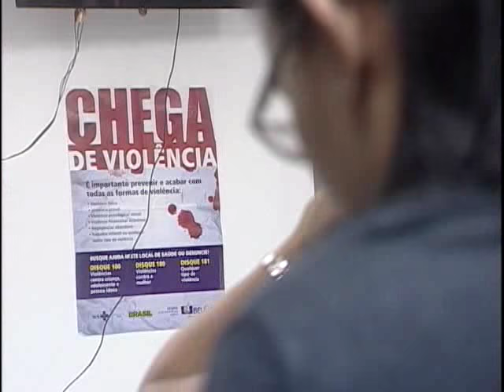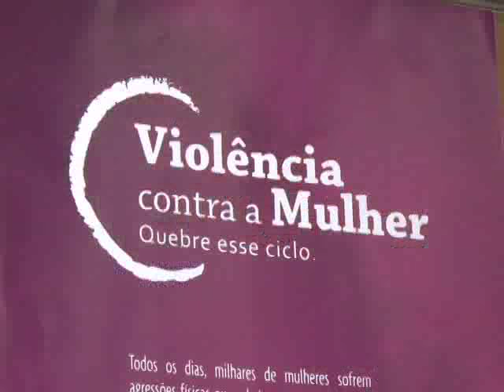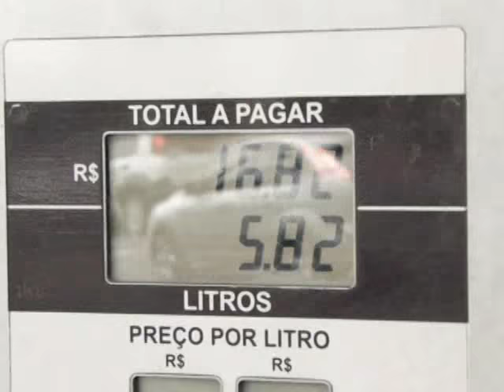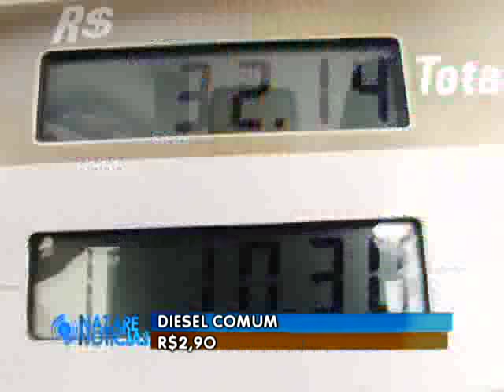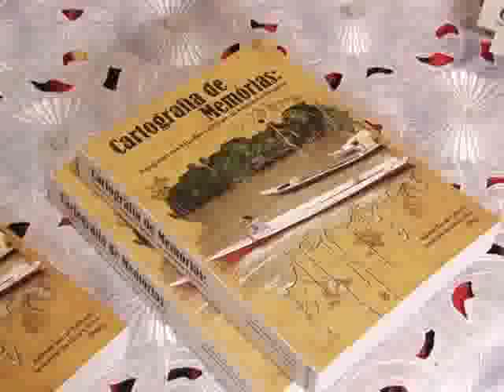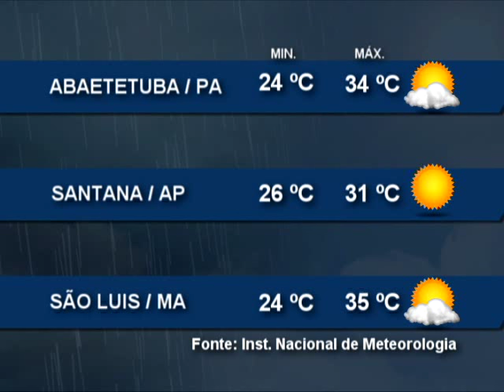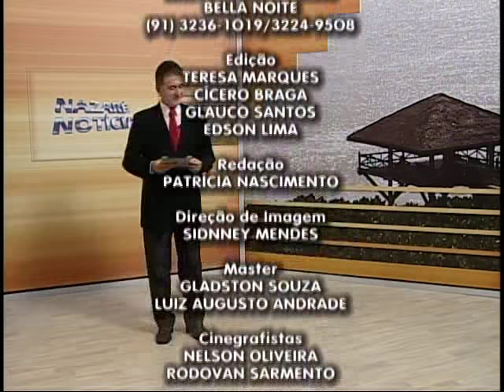Nazaré Notícias - 23/11/2015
Veja nesta edição:

- A lei do feminicídio agrava a pena nos crimes de violência contra a mulher;

- Mais de um bilhão e 600 milhões de pessoas estão obesas no mundo;

- Livro “Cartografia de Memórias” é lancado pelo IFPA e Grupo de Estudos Culturais da Amazônia;

- Belém sediará Seminário sobre o Terceiro Setor;

- Cidades paraenses realizam círios em homenagens aos santos padroeiros;